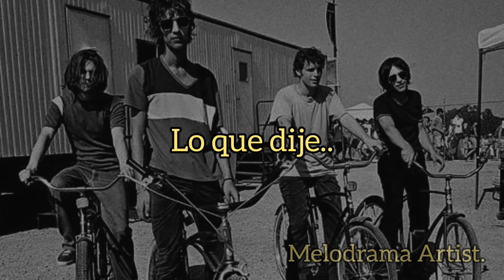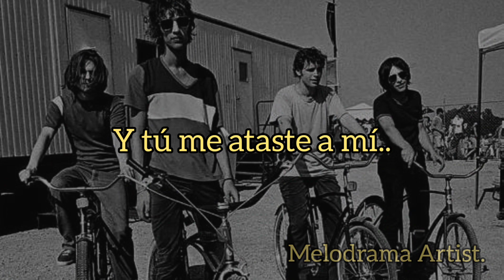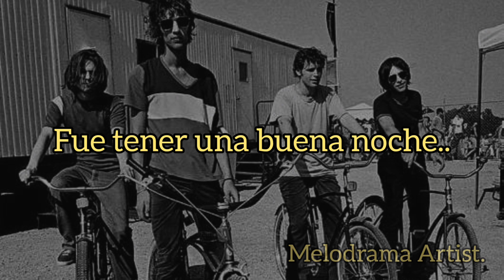The verve - Twilight (traducida al español.)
canción "Twilight" de la banda The Verve del álbum A Storm in Heaven (1993) 💙✨